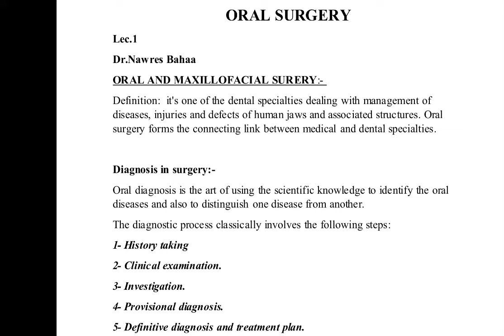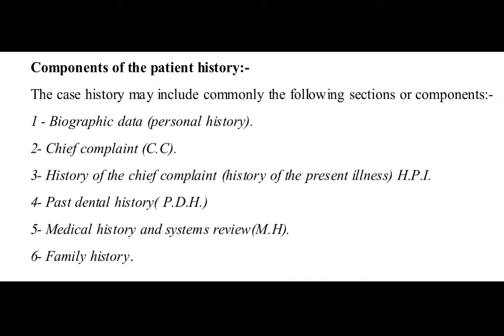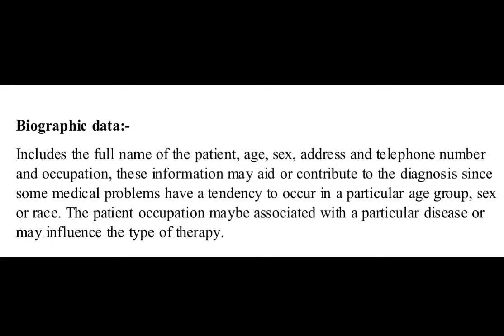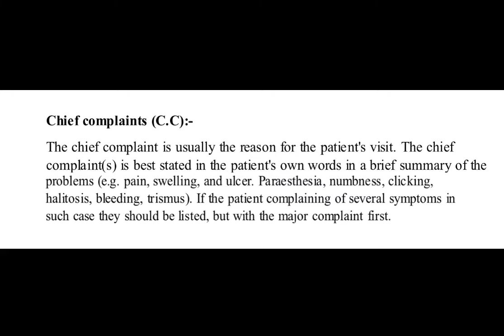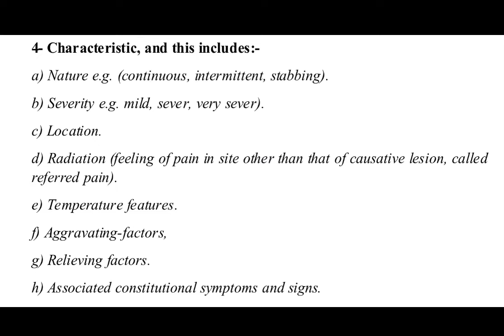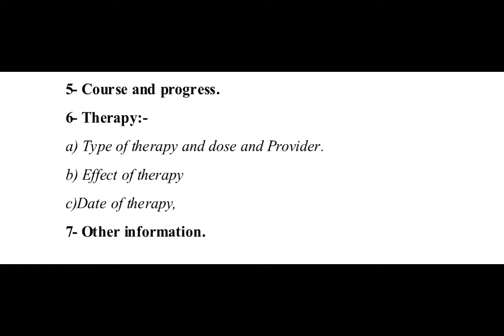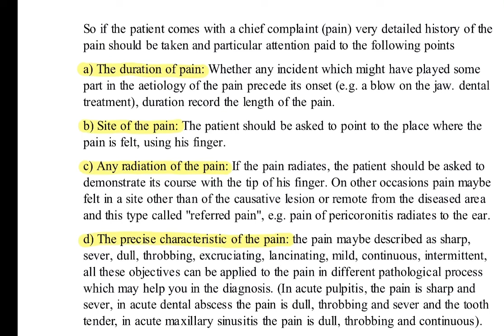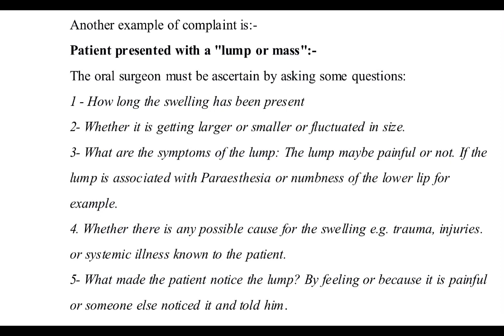Oral Surgery L1 ( Diagnosis )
《 First semester 》

For PDF lectures ⬆️

جراحة فم ( الفصل الاول )
مرحلة ثالثة ( الدفعة الاولى )
المحاضر الدكتور سامر النصراوي

Oral surgery Lecture 1
Oral and Maxillofacial Surgery : Diagnosis

كلية طب الاسنان مرحلة ثالثة جامعة العميد